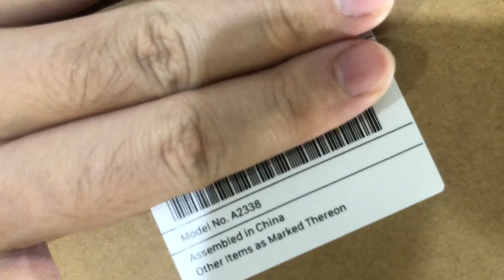Unboxing MacBook Pro M1 13-inch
This MacBook is customised according to specific needs. However, aside from its processing speed and power, memory and disk space, externally, we can see a significant change in the spacing between its touch bar and the fingerprint button (compared to its predecessor). The keyboard is also different from the 2015 models' butterfly mechanism; I also own the previous version and I prefer the current's keyboard.

Unlike the older versions and one downside, M1 chip MacBook Pro has only 2 ports and no option to get more.